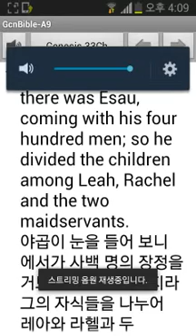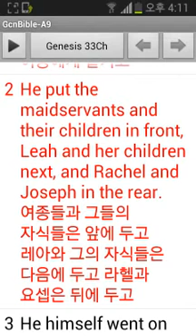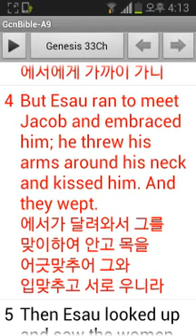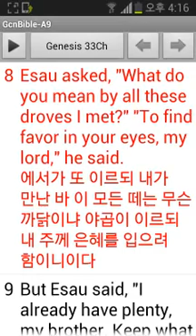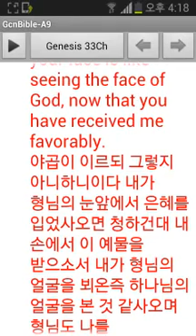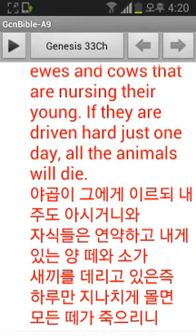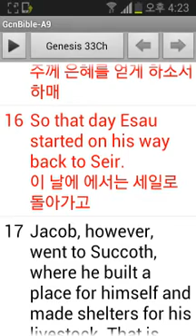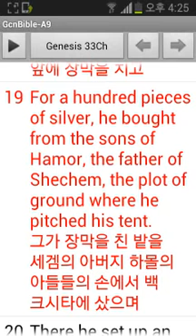영어성경 창세기33장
/storage/sdcard0/Recordable/16.-3.-5.-오후-4-08.mp4